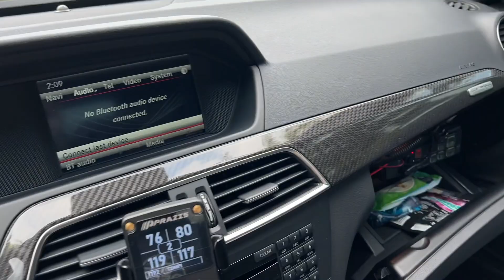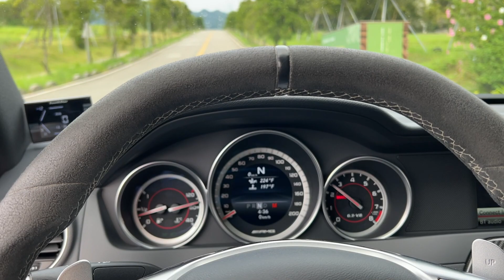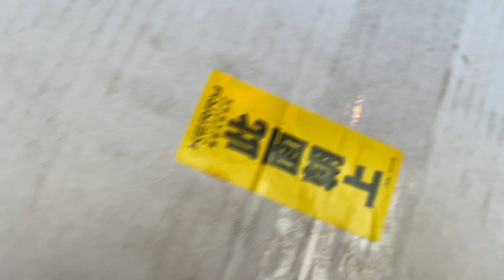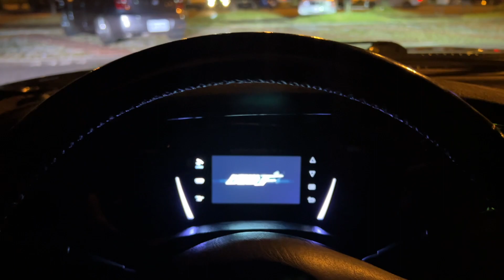開Supra去車聚操爆了?! LV X Nike 開箱!! 紀錄507專業攝影!!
Supra才剛好而已 就被開壞了…? 507第一次受邀拍專業等級的宣傳片！與此同時 來開箱一雙驚人的鞋子?!